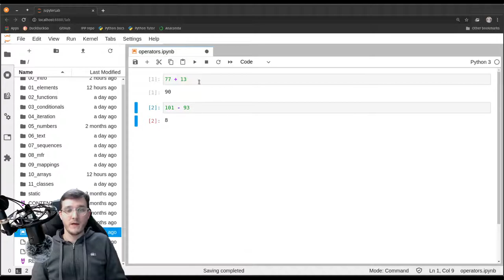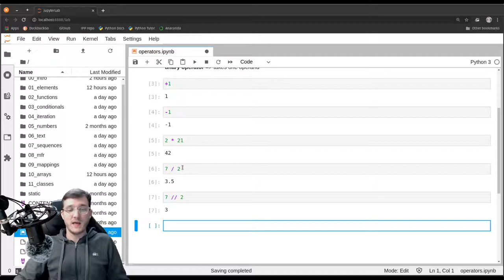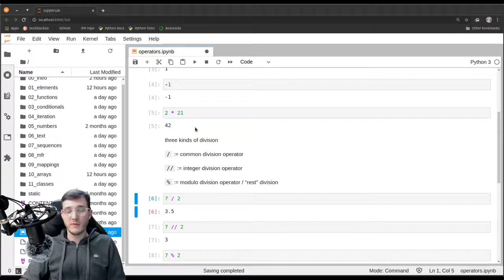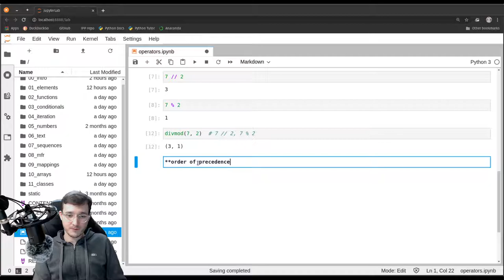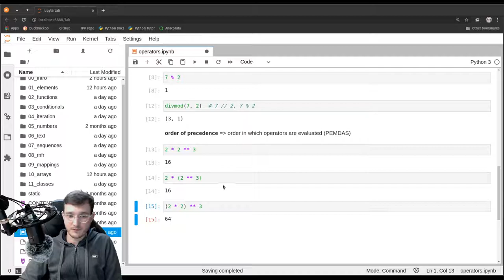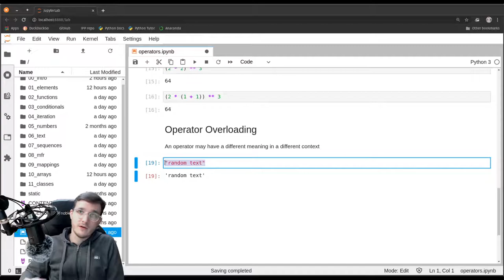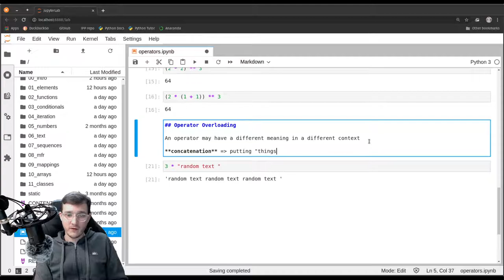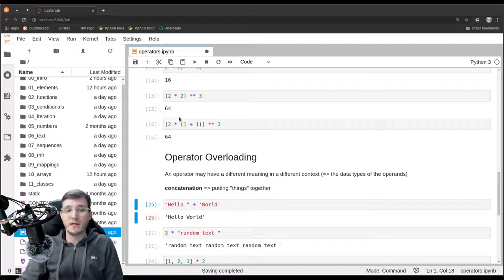Operators in Python (incl. operator overloading)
In this video, I give a brief overview on what kind of operators exist in Python and explain the concept of operator overloading.

PYTHON BOOK
The lecture is based on the free book "Introduction to Python & Programming".

The videos focus on coding courses and tutorials aimed at managers and students of business administration, enabling them to make better decisions with analyses done in code.

INSTRUCTOR
Alexander Hess, PhD Student
WHU - Otto Beisheim School of Management, Vallendar, Germany

wa-vid-025